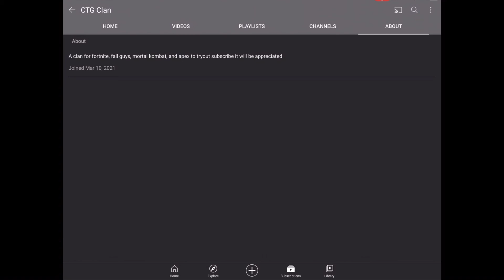Subscribe to my clan channel (pls do, you cant if you want)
So I might not post this weekend because I still to set it up but soon by in 2 week or 1 it will be ready hopefully